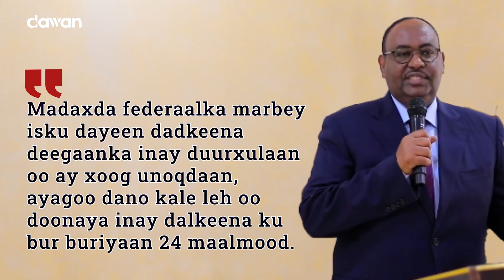Nuxurka Khudbada Madaxweyne Saciid Abdullahi Dani.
Madaxweyne Dani ayaa sheegay in Puntland aysan marnaba ka tagi doonin midnimada iyo wadajirka Soomaaliyeed.